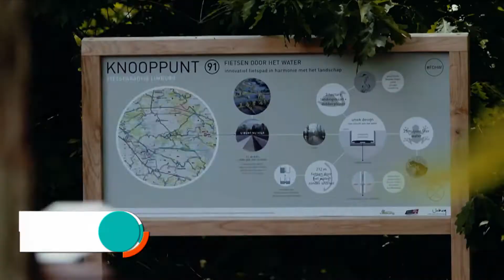Sun News | Ciclismo, naturaleza e innovación… ¡Limburgo te espera!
¡El paraíso para los ciclistas ha llegado! En Limburgo, Bélgica existe un lago donde se ha creado un carril para que los ciclistas puedan atravesar el agua. 😱

Esta maravilla se construyó por debajo del nivel del lago y se sumerge lo suficiente como para que los usuarios sientan sus ojos al nivel del agua. ¡Comenta con qué amigo irías a visitarlo! 😌